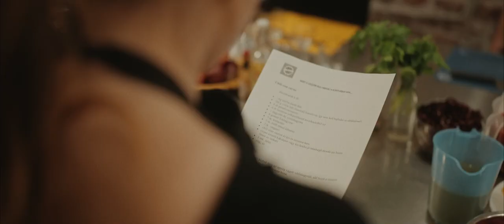Aventail - Bulikonyha - Csapatépítő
El tudsz képzelni egy programozót főzés közben? 🍜
Ha ennek a vizualizálása nem sikerült, akkor nézzétek meg a videónkat! 👉📽️
Egy fantasztikus gasztro utazásban volt részünk a Bulikonyha jóvoltából. Remekül sikerült ételek, jó hangulat jellemezte az estét, és közben valami újat is tanultunk.
Az ízt nem tudjuk átadni, de a szuper hangulatot igen!